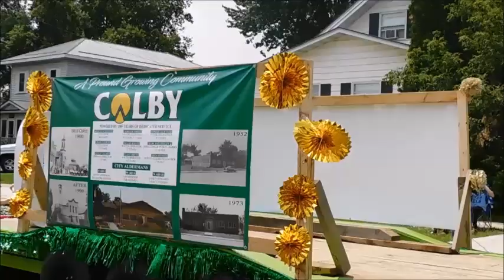Colby Cheese Days 2023